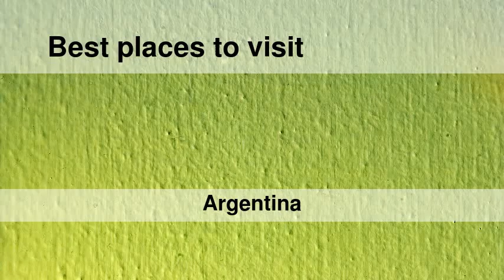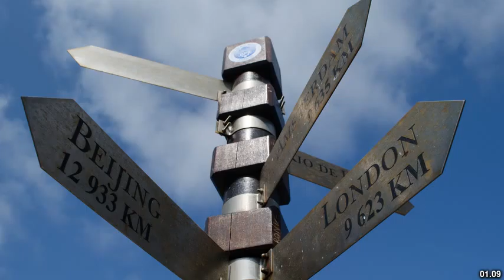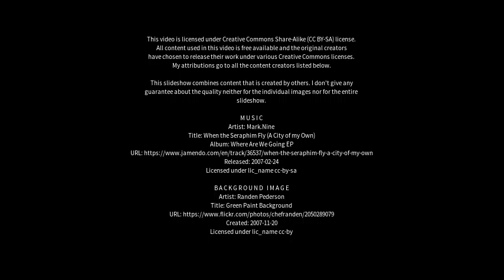Best places to visit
Best places to visit - Buena Esperanza (Argentina) Best places to visit - Slideshows from all over the world - City trips, nature pictures, etc.